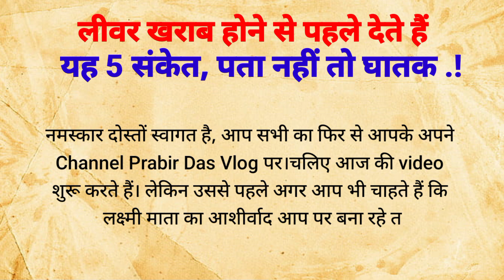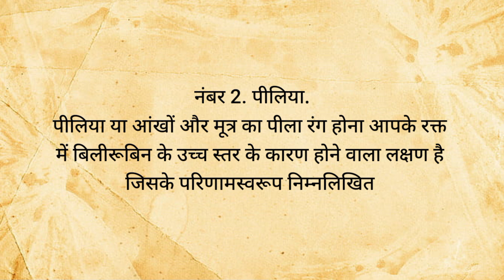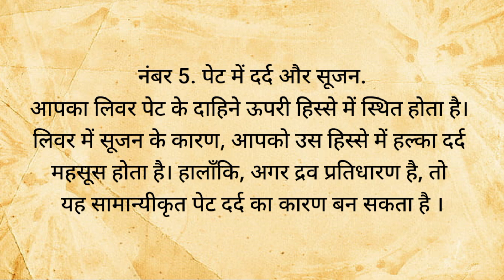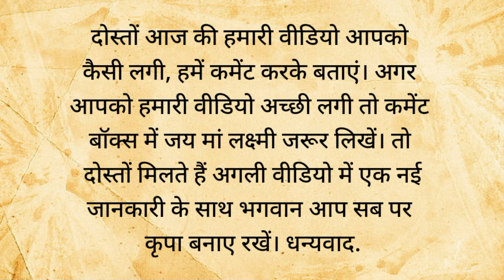लीवर खराब होने से पहले देते हैं यह 5 संकेत, पता नहीं तो घातक | Liver Kharab hone ke lakshan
हमारी शारीरिक कार्यप्रणाली में किसी भी तरह का बदलाव देखते ही हमें पता चल जाता है कि हमारे फलां अंग में किसी तरह की समस्या है। जैसे- यूरीन का रंग पीला देखते ही हम समझ जाते हैं हमारी किडनी ठीक नहीं। इसी तरह छाती में दर्द से पता चल जाता है कि दिल में कुछ तो गड़बड़ है लेकिन क्या हमारे लिवर के साथ भी यही स्थिति है?  लिवर हमारे शरीर का एक अहम हिस्सा है।इंसान अगर बीमारियों का नाम सुन ले तो वह परेशान हो जाता है, उसे समझ में नहीं आता कि क्या करे, लेकिन अगर वह हिम्मत से काम ले आैर बीमारी के शुरुआत में ही वह इसका सही इलाज कराए तो निश्चित ही उसकी जीत होगी अौर वह बीमारी को हराने में सफल होगा। पर एेसा होता नहीं है बीमारी एेसी चीज है जिसका नाम सुनते ही मन में अजीब से ख्याल आने लगते हैं।